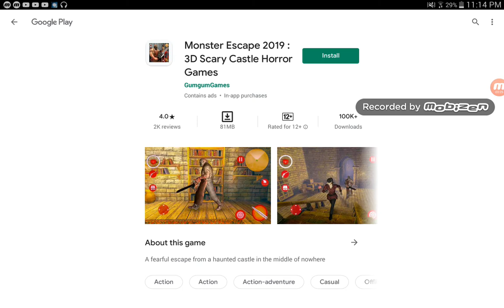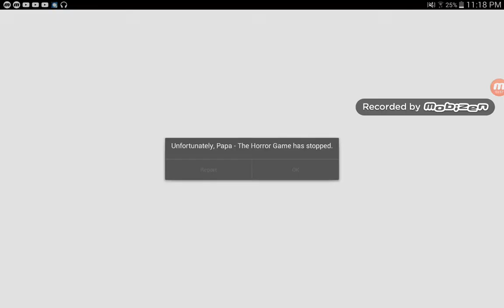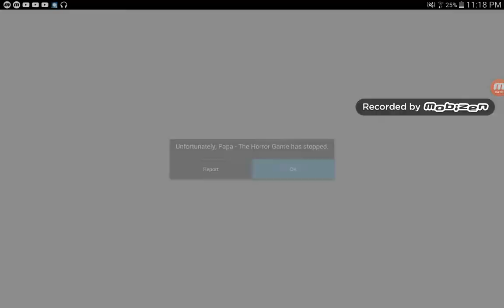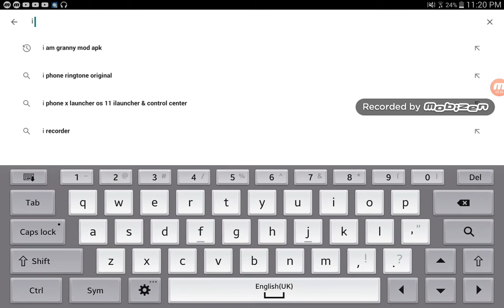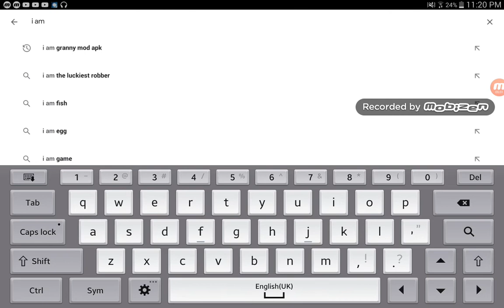I am playing two games first horror game and second ka part 2 aayga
Tum ha agar  part 2 chayia to tumhe 12222 likes karna honga or tumhe comment bhe karna hoga acha
rafay hai mera naam acha
short video
akinator part 1 ok

Gamplay